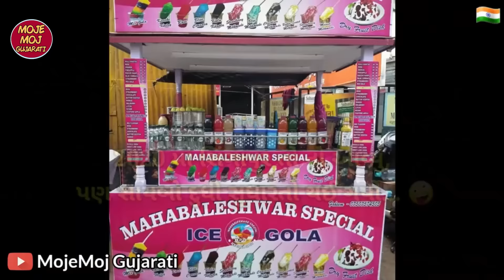ઘરેલુ અત્યાચાર || Gharelu Atyachar || ફૂલ ફની ફેમિલી ડ્રામા || Letest Gujarati Comedy By Paru N Guru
આ એક ફૂલ ફની ફેમિલી ડ્રામા વિડિયો છે જેમાં પતિ-પત્ની મળી અને શું ધીંગામસ્તી કરે છે તે જોવાની આપને જરૂરથી મજા આવશે..

MOJEMOJ GUJARATI

Gharelu Atyachar - Paru N Guru Gujarati Comedy Video by Paru N Guru

Produsar - Pareshh Chandarana - 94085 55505

CAST
Gurubhai
Paru Jethva

Concept and Edited by -
Gurubhai

D.O.P.-
Kabir Jethva

1. Mojemoj Gujarati

2. We Can - Chalo Khushiyan Bantate Hain...